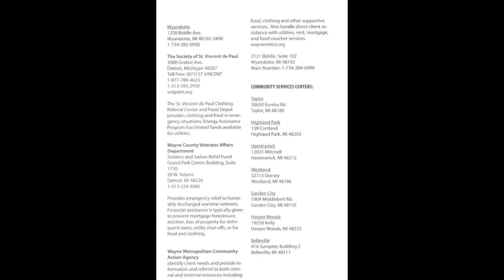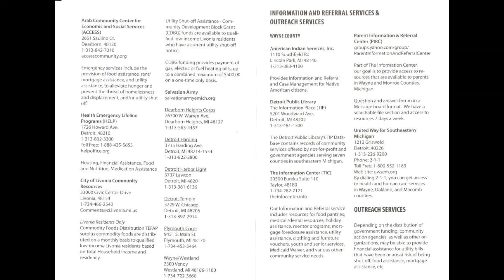Referral Outreachs And Resources: Wayne County Surrounding Communities…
Map Me To The City Of "Inkster"...

WELCOME TO:

Inkster Unity In The Community "News & Resources" Un-censored * Un-Scripted * Un-Cut: Inkster, MI

Where There Is No Vision, The People Perish:

But He That Keep The Instruction/Direction, Happy Is He.
(Proverbs 29:18)

We Are Not The Black Sheeps Of Our Community... We Are Real People, With Real Issues, Working Towards Positive Solutions!

Together We Make A Effective Difference In Our Community.. “An 🤜🏿🤛Unbreakable Force To Be Reckon With, Moving Forward”..

Yes!!! I Want To Be Part Of The Solution Pledge Challenge:

I Am A Builder: Who Is Positive And Inspiring... Encouraging And Generous To Others And My Neighbors... By Helping To Build Up Our “Great” City Of Inkster. By Any Means Necessary, For A Winning Fruitful Future.

Yes, I Will Take The Pledge Challenge And Yes I Will Be Part Of The Solutions.

Please, Feel Free To Care To Share Any Positive Messages, Community Event Flyers, Photos And Videos Post In Our Community Public Group Page... Or Post It On This Timeline!

Inkster Does Matter!

You + I = WE Are One!
I Am Somebody And So Are You. "That Do Matter And Count" In Our Community!

A Proud Advocate, Volunteer And Sponsor Of Free Positive Social Media Networking.

That Encourage, Inspire And Promote Change, By Connecting Communities, Through Positive Social Media... With Unity In The Community Movement Efforts.

What are some examples of community resources?
They can be used as a foundation for community improvement.
External resources (e.g.,federal and state money) or grants may not be available. ...
Identifying and mobilizing community assets enables community residents to gain control over their lives.

What are some community resources?
Youth Services. Youth programs and services can be offered by churches,schools,government agencies and nonprofit organizations.
Head Start Program. The Head Start Program provides education,health and nutrition services to children from low-income families.
Substance Abuse. ...

A community resource is anything that has the potential to improve the quality of life in a community, according to the Community Tool Box from the University of Kansas. Potential community resources include organizations, places, services, businesses and individuals.

Traditional community resources start with organizations that focus on helping people, such as support groups and poverty outreach groups, but the definition of community resources is much broader. It includes public services, such as libraries and post offices; gathering places, such as community centers and churches; and businesses that serve the community by providing jobs and easy access to necessary products. Individuals who work to improve community life by helping others, cleaning up the community or organizing informal community activities are also community resources.

CREAM
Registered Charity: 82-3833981